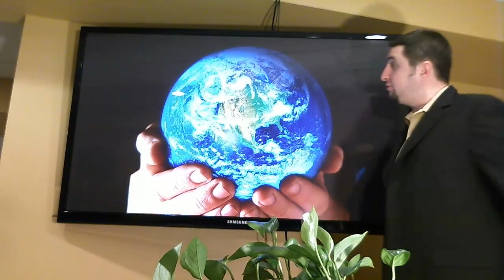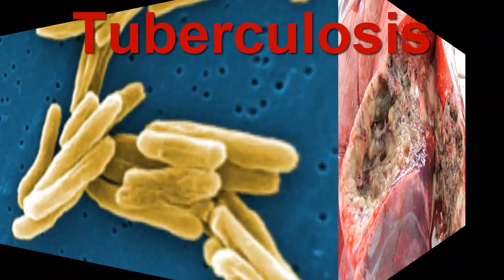Evolution is like Gravity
This video compares evolution to gravity. Both can be seen right before our eyes yet they are both very difficult to explain.